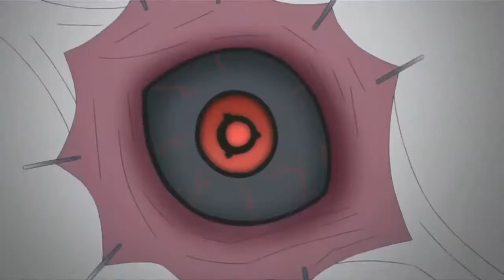Boruto Naruto Next Generations「AMV」Impossible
➼ Song: I Am King - Impossible